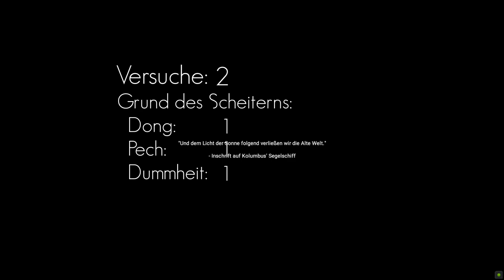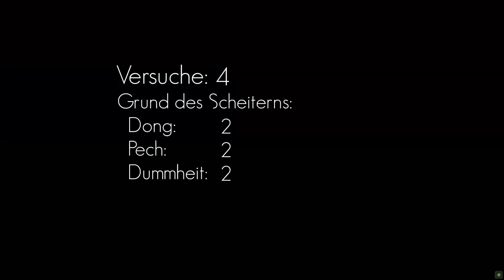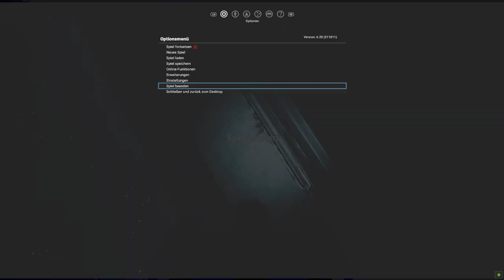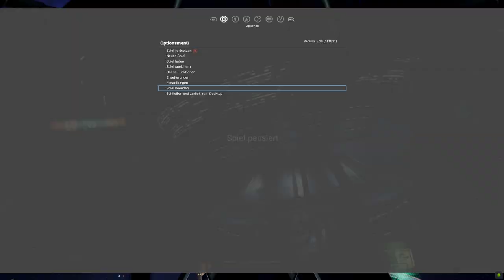X4 Redemption -5- Es gibt nichts Befriedigerendes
Axiom erteilte uns ja einen leichten Auftrag, aber irgendwie läuft alles schief. Selbst Axiom kommt ins Schwitzen.

X4:Foundations mit allen DLCs Stand 16.12.